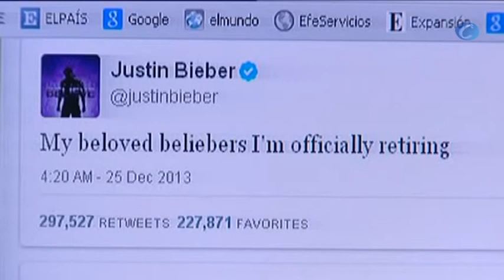La retirada de Justin Bieber ¿una maniobra publicitaria?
Madrid, 26 diciembre (CERES TV | EFE)

Justin Bieber está dispuesto a jugar con anuncios y desmentidos sobre su retirada, o al menos eso hizo ayer en Twitter, planteando la duda de si el fin de su carrera es real o si por el contrario solo buscaba llamar la atención el día del estreno en EE.UU. del documental que se ha hecho sobre él.

"Mis queridos fans me retiro oficialmente", comentó el cantante de 19 años en la red social. Un anuncio escueto que parecía haberse colado entre los numerosos tweets del cantante que durante todo el día promocionaban el estreno de su documental "Believe" y felicitaban las Navidades a sus más de 48 millones de seguidores en esta red social.

Pero sus fans pronto hicieron que el anuncio diese la vuelta al globo, acaparase la atención mediática y llenase titulares en la prensa. Un termómetro de la popularidad de la que goza el cantante canadiense, que ya anunció en su último tour en Australia que pensaba tomarse el 2014 para estar con su familia.

Pese a la claridad del primer anuncio, todo se sumió en la confusión cuando Bieber escribió: "Los medios de comunicación hablan mucho de mí. Se inventan historias y quieren que fracase pero nunca os voy a abandonar, ser un 'belieber' es un modo de vida", argumentaba el cantante.

Entonces fue cuando comenzó a hablarse de un falso anuncio, una retirada temporal o simplemente de una estrategia para acaparar la atención y promocionar un documental que tratar de imitar el éxito que en los últimos meses ha cosechado la película de otro fenómeno adolescente, One Direction.

Su discográfica tampoco ha podido confirmar a Efe si la noticia que se atrevió a lanzar el cantante en Twitter es real, y es que parece que el único responsable del anuncio es él mismo, acostumbrado en los últimos meses a vivir rodeado de polémica.

"Sed amorosos los unos con los otros, perdonaos los unos a los otros como dios nos perdonó a través de Cristo. Feliz Navidad, estoy aquí para siempre", aseguró la estrella canadiense en Twitter, en el el último comentario en el que se puede intuir alguna referencia a su anterior anuncio de retirada.

A pesar de gozar de un éxito que aparenta ser invulnerable, Bieber venía jugando con la idea de la retirada desde hace algunas semanas. Al anuncio que lanzó en su tour en Australia, se suman las declaraciones que hizo el pasado 17 de diciembre en una radio en EE.UU., en la que dejó caer que su último disco podría ser el último.

Pero el fenómeno Justin Bieber crece cada vez que las redes sociales se alteran ante las especulaciones sobre el fin de la carrera musical de un cantante que triunfó en la pubertad y que a sus 19 años se esfuerza por dar el salto a la juventud y convertirse en una esas estrellas a las que siempre les acompaña la polémica.

Vahídos y vómitos encima del escenario, fotos subidas de tono, peleas, denuncias por plagio, dedicatorias desafortunadas o escándalos de drogas han rodeado en los últimos meses la imagen de este cantante que acostumbra a mostrar en Twitter su torso tras horas de gimnasio y muestra sin tapujos los numerosos tatuajes que cubren su cuerpo.

Tras especular sobre su propia retirada, Justin Bieber ha seguido haciendo uso de su cuenta en Twitter haciendo caso omiso a los continuos mensajes que sus seguidores le lanzan para que explique su retirada, prefiriendo centrarse en felicitar las Navidades y promocionar su película, mientras publica fotos rodeados de amigos y familiares que hacen su vida un poco más pública de lo que ya es.

El tiempo dirá si Justin Bieber se retira de los escenarios o solo juega a asustar a sus seguidores con el fin de su carrera musical al estilo de grupos como The Jonas Brothers, que sorprendieron en varias ocasiones con anuncios de retiradas y parones y que hace poco más de un mes anunciaron un adiós definitivo que la prensa decidió escribir entre interrogantes.

Un Justin Bieber que saltó a la fama con la imagen de un niño ejemplar y que parece haberse convertido en una de esas estrellas incapaces de vivir sin la polémica. Un rebelde sin causa que gana adeptos por sus continuas subidas de tono, que terminan por idolatrar a un cantante que podría haber quedado como un eterno adolescente.